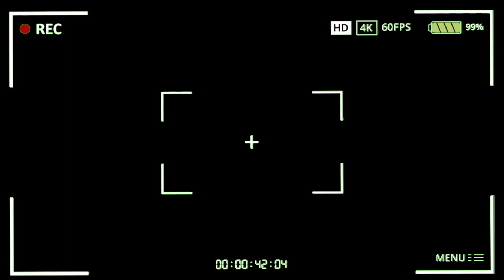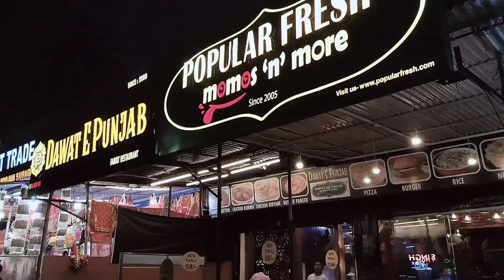Cheenti walaa halwa 🤢🤮| party 🎉 for 250+ subscribe on my channel 😍